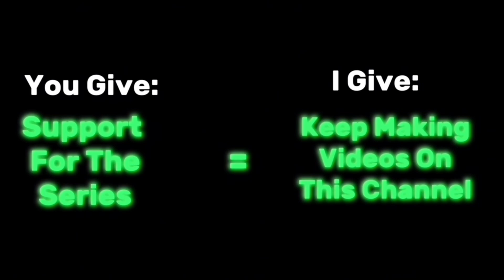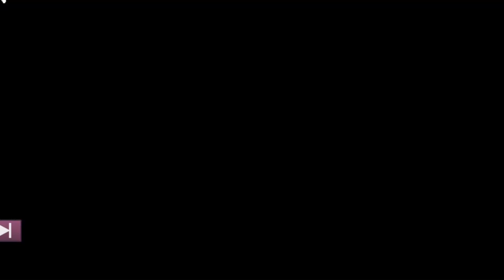The Max Pros - Chapter 2 School Escape | Roblox (Puppet Inspired Game)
Today I Play The Max Pros Chapter 2 On Roblox By Building Productions!